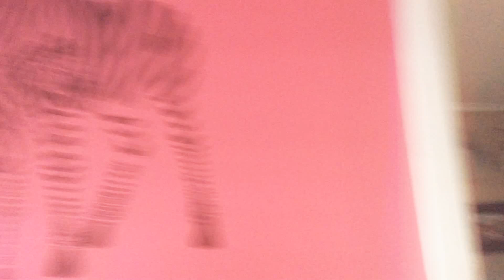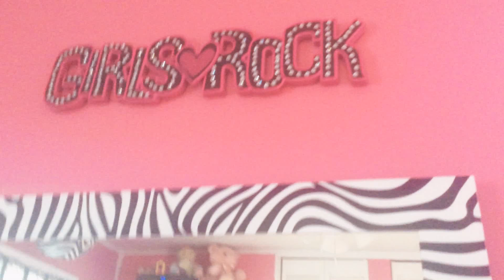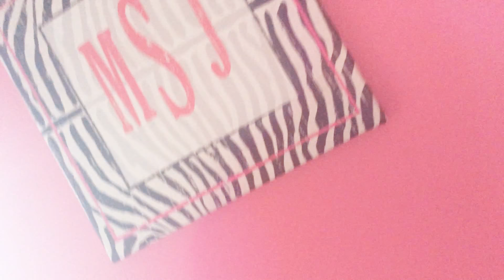Room Tour!|Johnny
Musical.ly~@madison_066

Instagram~@msjelneck

Hope you enjoyed help me to 100!And Johnny will bring you a free 🍕

Usually I refer to myself as Johnny but my real name is Madison  I promise I Will start posting twice a day and after 100 subs I will make  a video as madison!Please support And like I'd love to get Johnny famous!Hope you enjoy this video!JOHNNY IS COOL